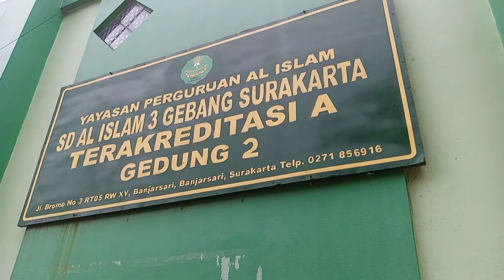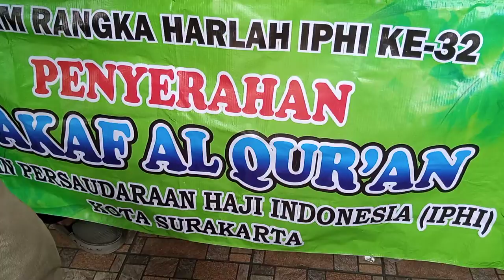748 Masjid SD Al Islam 3 Gebang. IPHI Solo Selasa 15 Maret 2022